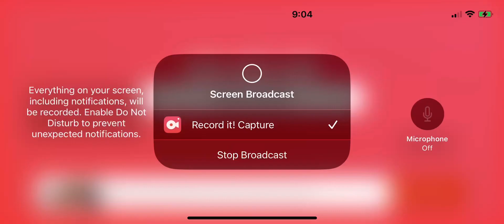Pixel gun 3D two castles tournament ￼￼